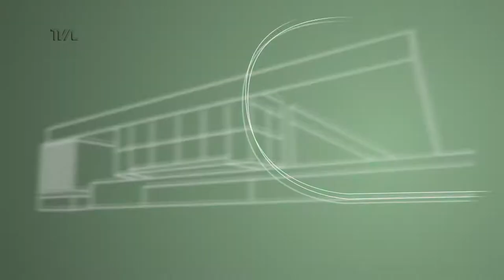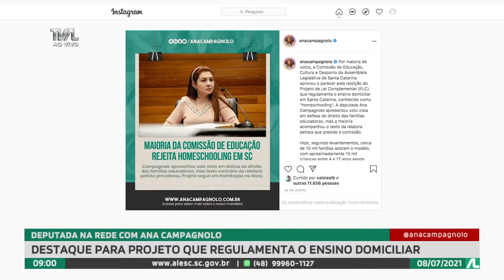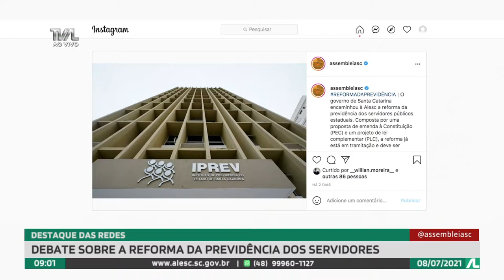Programa Conecta - 08/07/21